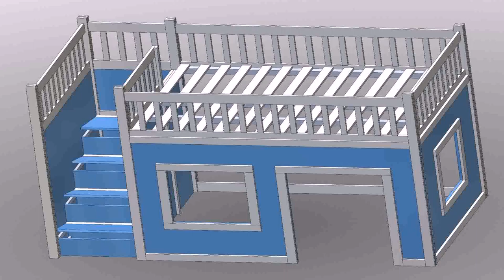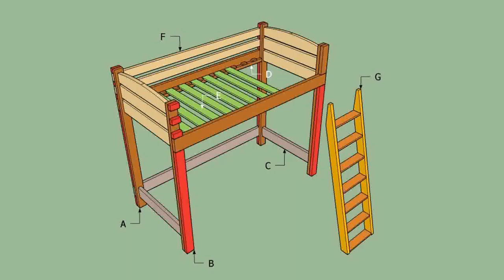Free Plans For Loft Bed With Stairs - Gif Maker DaddyGif.com (see description)